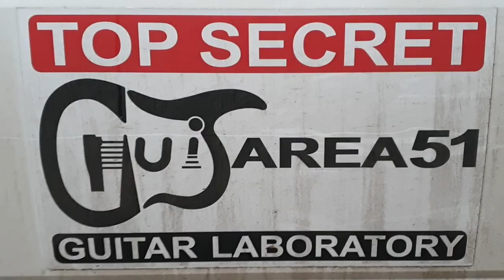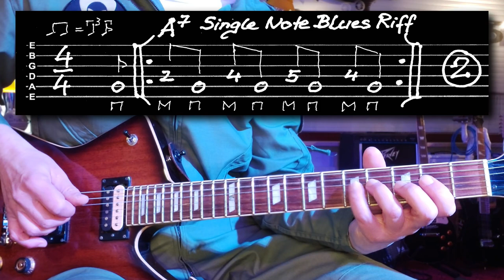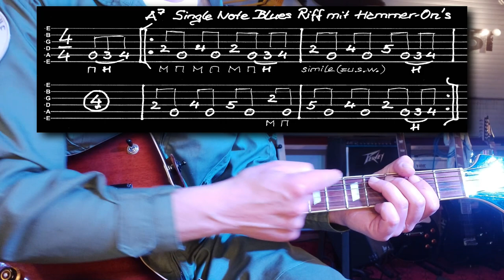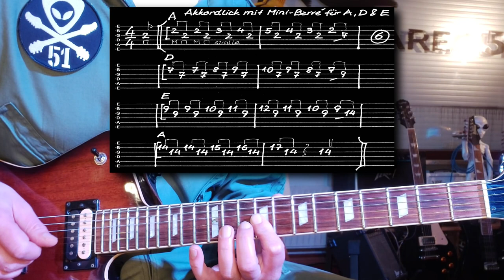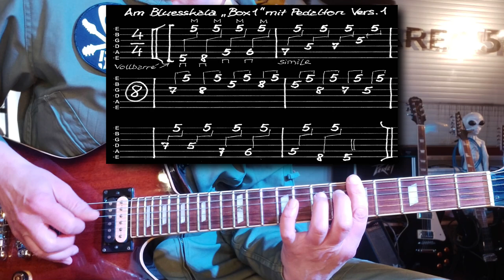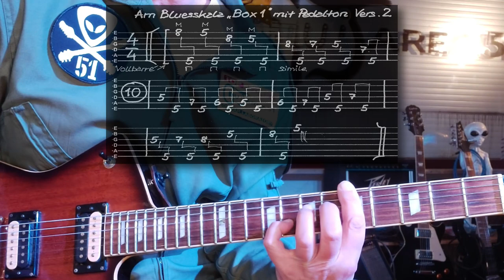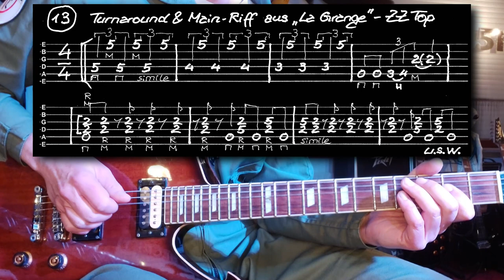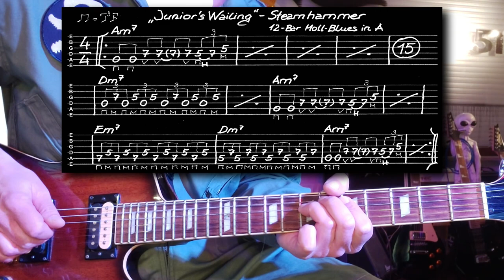DIE LÖSUNG vieler Anschlag-Probleme für Rock, Pop, Blues, Country etc. - Gitarre lernen 5.1 !-)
Hybrid Picking ist ein echter Gamechanger für ALLE Gitarristen !!!

Deshalb zeige ich Dir in diesem 3-teiligen "AXE-File Nr.11" insgesamt 51 (!) Licks, Riffs, Tricks und kurze Instrumental-Stücke aus unterschiedlichen Stilistiken mit dieser genialen Anschlag-Technik, welche mein Gitarrenspiel komplett auf den Kopf gestellt, und um extrem viele Möglichkeiten bereichert hat...

...und ich schwöre Dir, dass sich mit dieser Spieltechnik garantiert auch für Dich vollkommen neue Horizonte auf der Gitarre eröffnen werden - egal, ob Du gerade angefangen hast, Gitarre spielen zu lernen oder bereits fortgeschrittener Gitarrist bist !-)

In diesem 1. Teil triffst Du mit Batman & Robin auf 15 coole Griffbrett-Abenteuer aus dem Koffer von "Mr. Bluezz"...

INHALT - Kapitel-Markierungen zum Zappen:
0:00 – Begrüßung
2:04 – Einleitung - Was ist Hybrid Picking?
6:31 – Idee 1: Turnaround-Lick für 12-Bar Blues in E
7:29 – Idee 2: Einfaches Single Note Blues Riff & 12-Bar Blues in A
8:56 – Idee 3: Single Note Blues Riff mit Pull-Off`s
10:18 – Idee 4: Single Note Blues Riff in A mit Hammer On's & 12-Bar Blues in A
12:06 – Idee 5: Akkordlick in A mit Mini-Barré
12:37 – Idee 6: Akkordlick aus Idee 5 über A, D & E
13:23 – Idee 7: Akkordlick in A mit 2 Mini-Barrés & mit A, D & E übers ganze Brett ;-)
14:45 – Kleine Pause für den kleinen Robin :-)))
15:10 – Idee 8: Am-Bluesskala mit Diskant-Pedalton A
15:56 – Idee 9: Beispiel-Lick mit Am-Bluesskala & Diskant-Pesalton A
16:36 – Idee 10: Am-Bluesskala mit Bass-Pedalton A
17:14 – Idee 11: Beispiel-Lick mit Am-Bluesskala & Bass-Pesalton A
17:58 – Idee 12: Am-Bluesskala mit Mini-Barrés als Workout für "wilde" Soli ;-)
18:38 – Idee 13: Turnaround & Main-Riff aus "La Grange" von ZZ Top
19:11 – Idee 14: Das prägnanteste Lick von Billy Gibbons (ZZ Top)
20:05 – Idee 15: "Junior's Wailing" von Steamhammer - 12-Bar Moll Blues in A
21:28 – Anruf von Batman & Nachtflug mit dem Learjet der GuitAREA 51 zum "Teil 2"...

Hier kannst Du Dir das kostenlose PDF zum AXE-File Video herunterladen - viel Spass damit !-)

Skype- oder Live-Unterricht vom "Maulwurf" höchstpersönlich...

Den GuitAREA 51-Newsletter bestellen...

Willst Du noch mehr Geheimnisse erfahren ?...

...oder eine neue & schräge ART Rockmusik im CIRCUS GEORGE kennenlernen ?
(Funktioniert aufgrund des Adobe Flash-Plugins nur am Notebook oder PC, d.h., wenn Du Flash noch nicht deinstalliert und das Add-On "RUFFLE" in Deinem Browser installiert hast ;-)